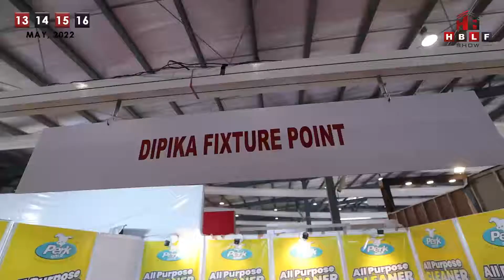Here is a few Glimpses of the "PERK GOLD" stall in the HBLF Show May 2022 Exhibition!!